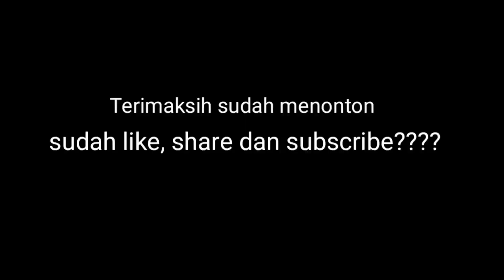Mobil tidak bisa hidup sama sekali Bengini cara pengecekan nya|| toyota kijang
Penyebab mobil tidak mau hidup
Penyebab mobil susah hidup
Mobil kijang tidak bisa hidup
Mesin mobil kijang kotak mogok